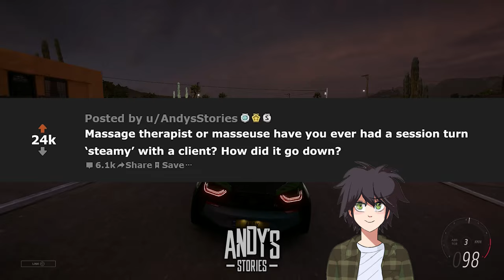Message Therapists, Has A SESSION Ever Gone JUICY? ( Reddit Stories )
- Andy